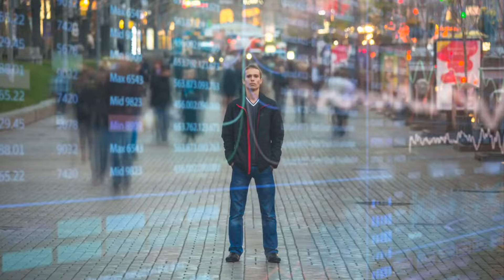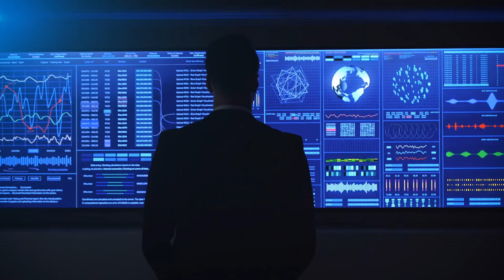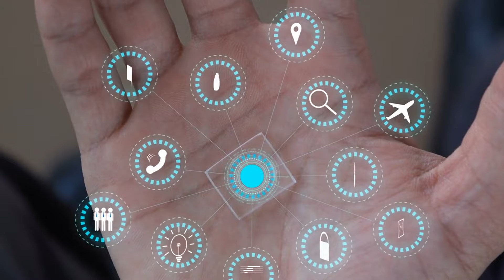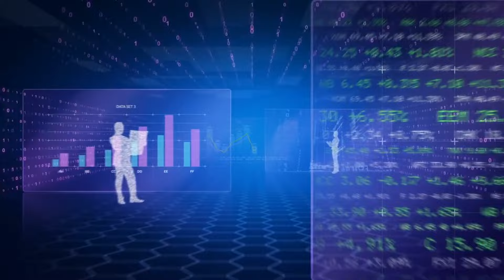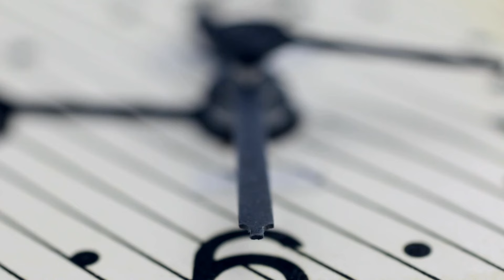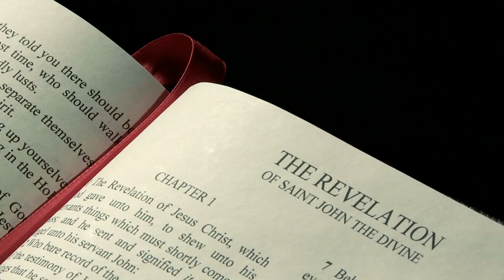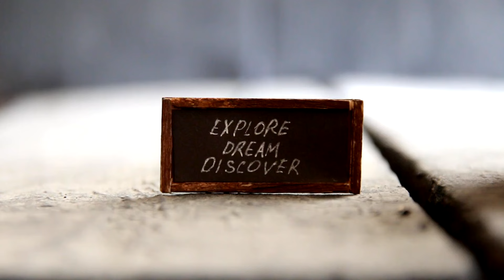Déjà vu & Parallel world | My Experience Will Blown Your Mind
Dive into an amazing story of déjà and parallel world! This isn't just any tale – it's an extraordinary journey into the mysteries of time and self-discovery.

🚉 It all starts with a simple trip back from work, leading to unbelievable visions of another life in a futuristic world. Witness a mind-bending adventure where the normal meets the extraordinary.

🤯 Explore a future where humans and technology blend perfectly, creating a world beyond our current understanding. This story is packed with intriguing ideas about what our future could hold.

👁️ This video is more than just a story – it's an exploration into the unknown. It makes you think about reality, dreams, and our potential future.

💡 If you're into stories about alternate realities, time travel, and futuristic societies, you're going to love this!